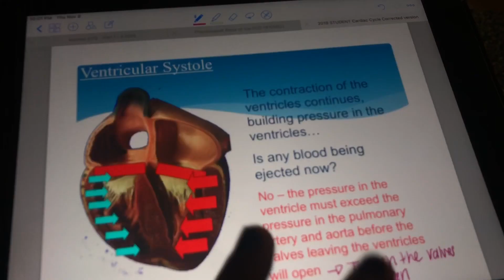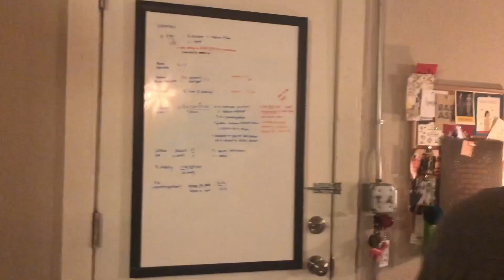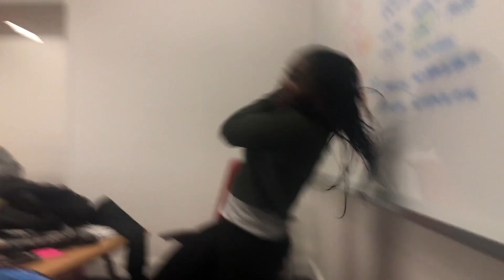MEDICAL SCHOOL VLOG: First Semester Recap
A quick recap of my 1st semester of Medical School. I still cant believe i survived, God knows it was rough.